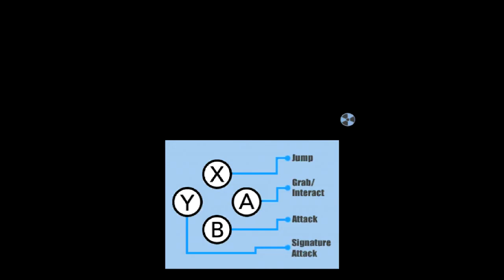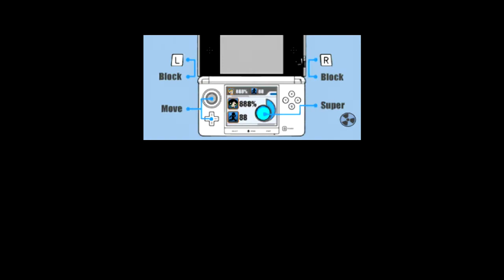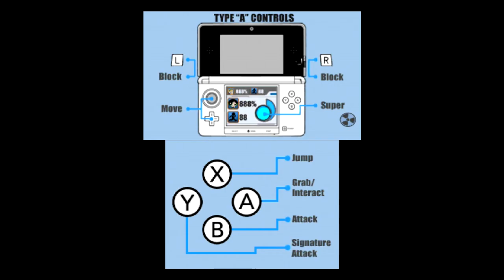Cartoon Network: Punch Time Explosion (3DS) Part 1: Battle Mode & Five new characters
NIntendo 3DS gameplay • Cartoon Network: Punch Time Explosion. Enjoy the videos! •

MagneonGames.